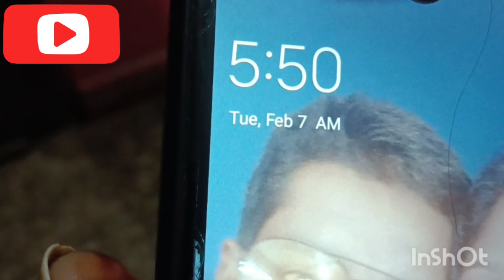Going to church morning prayer vlog